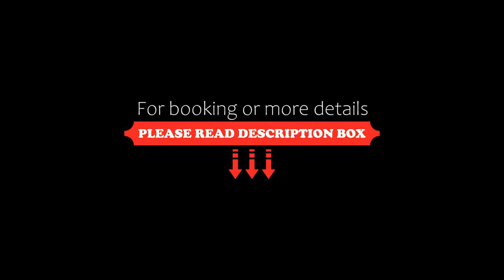Hotel Amalia, Ludbreg, Croatia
About Property:
Featuring free WiFi throughout the property, Hotel Amalia is located in Ludbreg, 48 km from Sveti Martin na Muri. Guests can enjoy the on-site bar. Free private parking is available on site.
All rooms offer a private bathroom with a shower or a bath. Some include a seating area.
There is room service at the property and an on-site restaurant.
Varaždinske Toplice is 19 km away while Varaždin can be reached within 28 km from...
Property Type: Hotel
Address: Trg Svetog Trojstva 26, 42230 Ludbreg, Croatia
Searching For
1. Hotel Amalia - Ludbreg - Croatia
2. Hotel Amalia - Ludbreg - Croatia Address
3. Hotel Amalia - Ludbreg - Croatia Rooms
4. Hotel Amalia - Ludbreg - Croatia Amenities
5. Hotel Amalia - Ludbreg - Croatia Offers and Deals
Audio Credit:
Track Title: Blank Slate
Artist: VYEN